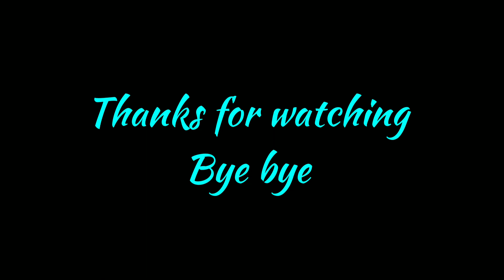Kia seltos facelift mileage revealed ll honda elevate suv mileage revealed ll tata punch i cng ll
For any copyright related issue pls comtact in comments

youtube short
trending youtube
viral youtube short
kia seltos facelift looks
kia seltos new
new kia seltos facelift
kia seltos facelift launched?
best fuel efficient cars for you
fuel efficient cars
best mileage cars in india
jeep grand cherokee
best cars in mileage
harrier facelift
tata harrier
harrier new look
tata safety harrier
mahindra thar 5 door spotted
mahindra thar 5 door looks
thar wrangler
thar 5 door looks